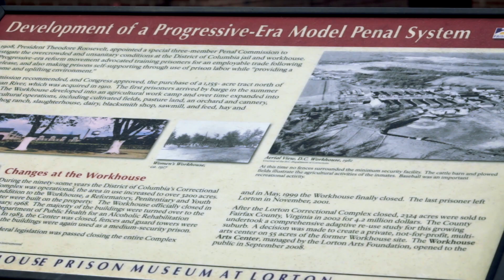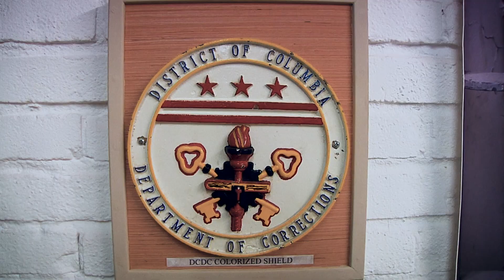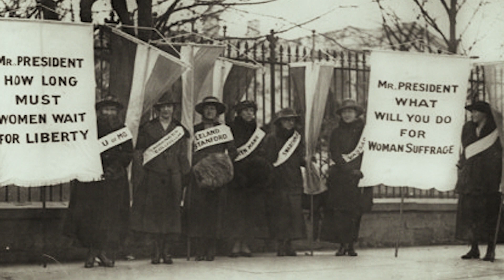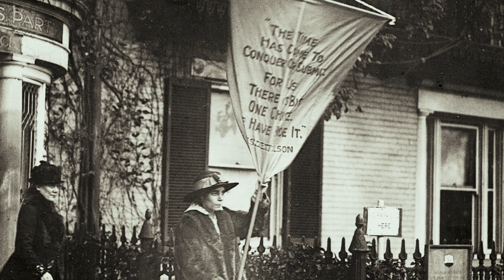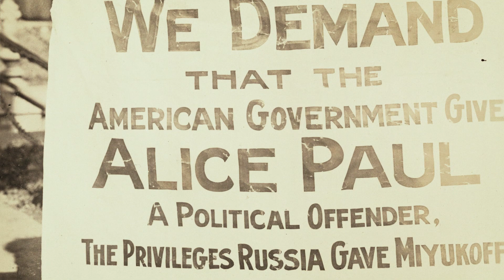Local History at the Lorton Prison Museum (Lorton, VA)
Interview with Laura McKie of the Lorton Prison Museum on some of the fascinating history behind the Occoquan Workhouse/ Lorton Reformatory, now the Workhouse Arts Center.  We discussed the prison's overall timeline, then focused on the 1917 suffragist protesters who were imprisoned here.  Note that this is a very abbreviated account of these events.  More detail can be found on various sites, including in the Library of Congress (LOC) article on the NWP's tactics  Also note that some of the photos are used out of chronological sequence in order to illustrate what is being discussed, as there are only a few photos from certain parts of the timeline, especially of the Occoquan Workhouse itself during the fall of 1917 in the Night of Terror section.
*Corrections/clarifications:
-Our interviewee may have misspoken at one point (or this section was cut oddly), as the Silent Sentinels first began picketing in front of the White House in January of 1917 after their meeting with President Wilson.  Although things escalated in the fall, it should also be noted prisoners were sent to the Occoquan Workhouse during the summer as well.
-Two photos in particular used out of chronological seq. (for full context): The photo at 7:53 was taken at the jail in DC in summer 1917 according to LOC, but is used when discussing suffragists in Occoquan Workhouse cells in November.  The photo at 9:26 is of former Occouan Workhouse prisoners and is from 1919 (LOC suggests during the Prison Special Tour) rather than after the Night of Terror in Nov. 1917.  These photographs serve to illustrate how the suffragist prisoners appeared (female prison uniforms and in cells) at this time.
-The idea that the Silent Sentinels also (in effect) fought for our rights to free assembly & speech came from the explanations/analysis in this LOC article on NWP tactics

Crew: Matt Godino, Lin Gen, Ryan Crowe

Research and Public Domain Archival Photos from: Library of Congress tamurpress.com, bridgeman images, pinterest, flickr

Produced through the equipment and facilities of Arlington Independent Media.

Originally from Uniquely NoVa 003, Oct. 2018.  Shot in Lorton, VA Spring/Summer 2018.